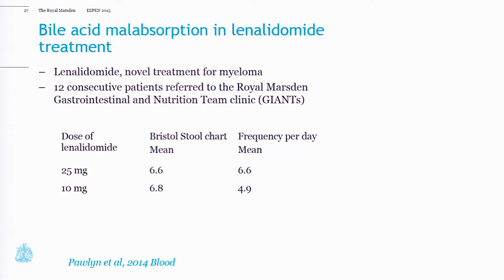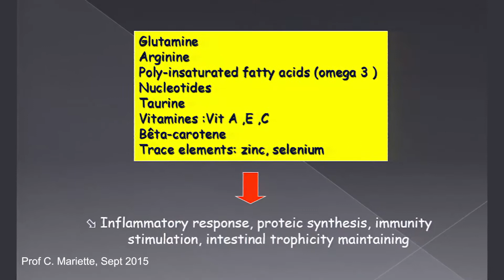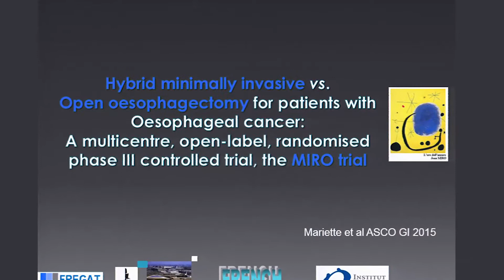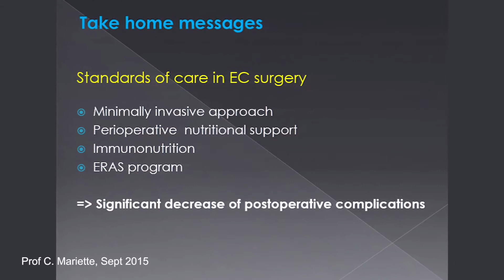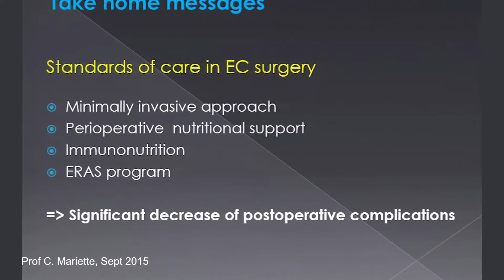"Nutrition in Oncology"- Nestlé Nutrition Institute Satellite Symposium, ESPEN 2015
A Nestlé Nutrition Institute Satellite Symposium held at the 37th ESPEN congress, Lisbon 5 – 8 September 2015, explored current understanding of the nutritional needs of cancer patients across a spectrum of disease states and types.

In a holistic assessment of the area, speakers discussed the prevalence of malnutrition, anorexia and cachexia in cancer patients, the underlying mechanisms, the potential to improve clinical practice through adherence to targeted guidelines, emerging intervention strategies and studies into how nutritional approaches can adapt to evolving surgical techniques.

Watch this video (4 minutes), which is based on interviews with the speakers and captures the essence of this symposium.

Leading scientists explored current understanding of the nutritional needs of cancer patients across a spectrum of disease states and types.